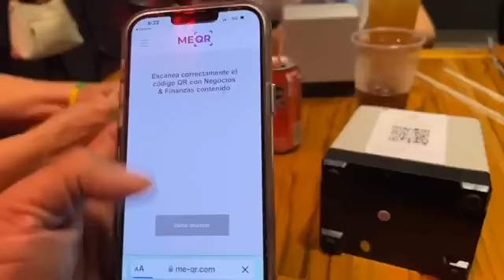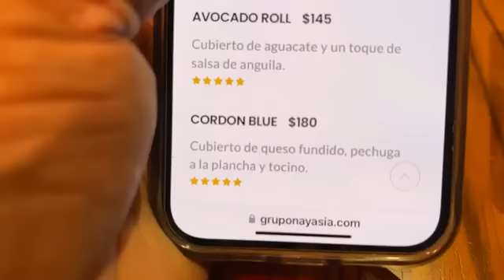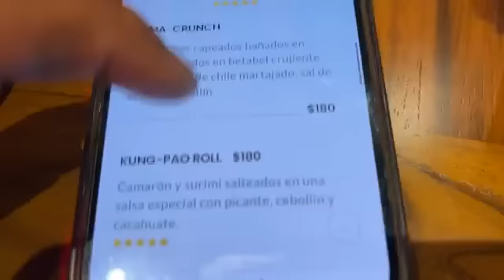👀“Tacha”entro al baño de Hombres